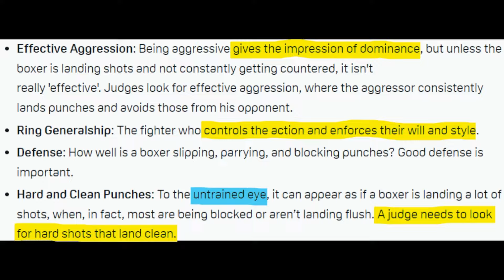ROUND 9 CRAWFORD VS DOORDASH 7-2 DOORDASH